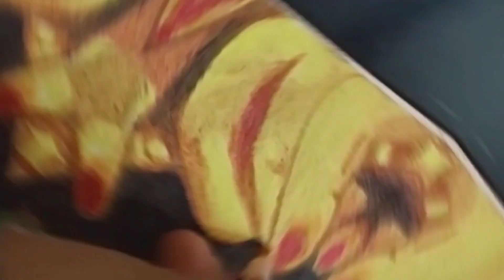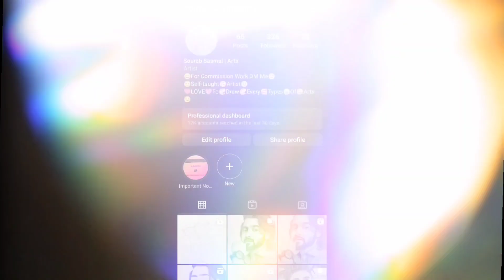Durga Maa Drawing || Maa Durga Oil Pastels And Colour Pencil Drawing || Navratri Special Drawing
How To Draw Navratri Jayanti
How To Do Colour Of Maa Durga
How To Do Colour Of Durga Maa
How To Do Colour Of Navratri
Checkout My More Sketches
moj :- s_sarts
My Sketching Equipment
Apsara Artistic Pencil
Mechanical Pencil
Kneaded Eraser
Normal Eraser
Blending Stump
From:- Andaman And Nicobar Island (India)